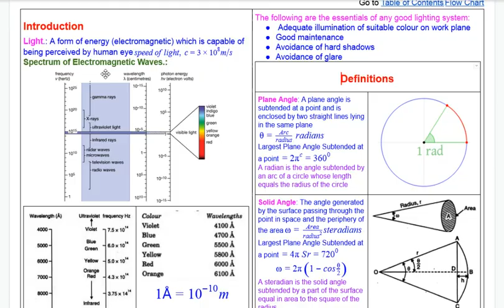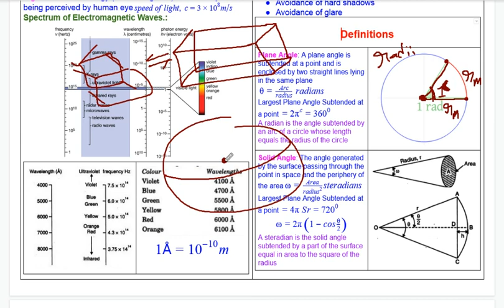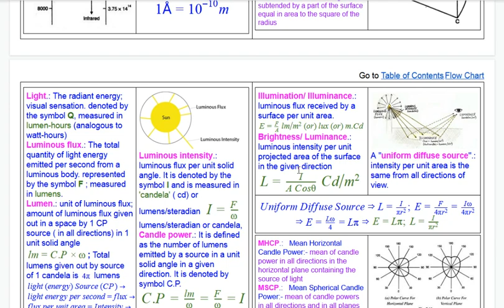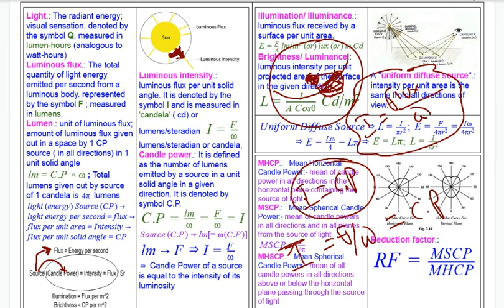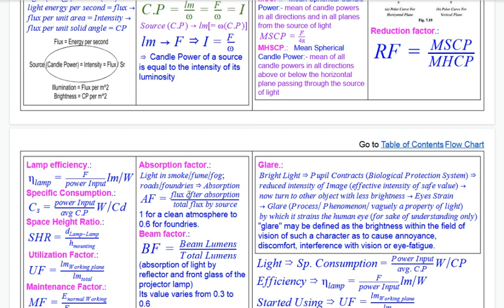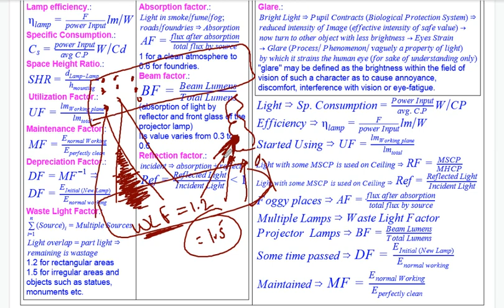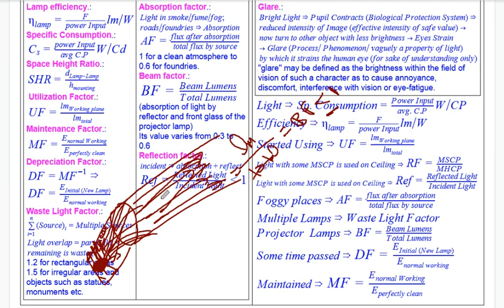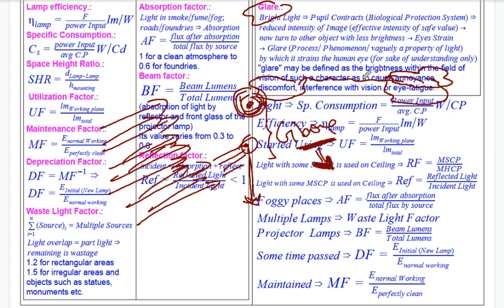Illumination (Complete) #1 Definitions (flux, candlepower, brightness, etc.)